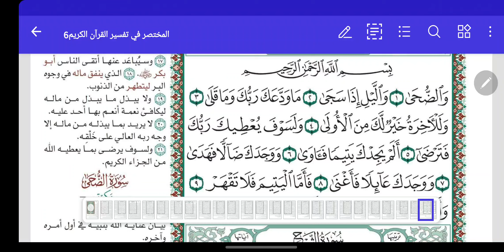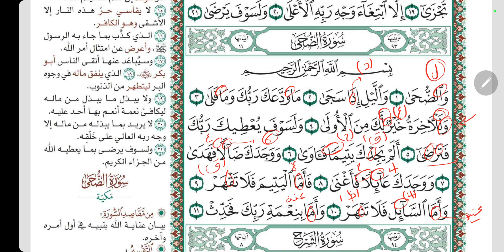سلسلة اقرأ الحلقة 23 تعلم قراءة سورة الضحى بطريقة صحيحة